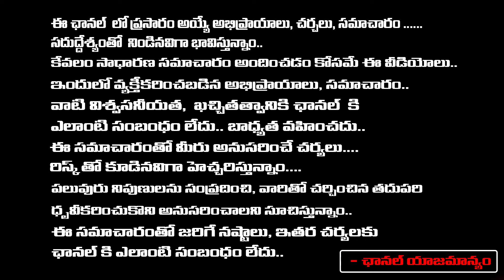డిజిటల్ కండోమ్ ల గురించి పీఎం మోడీ సంచలనం..? | PM Modi Sensation On Digital Condoms..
డిజిటల్ కండోమ్ ల గురించి పీఎం మోడీ సంచలనం..? | PM Modi Sensation On Digital Condoms.. | Daamu Balaji Diaries